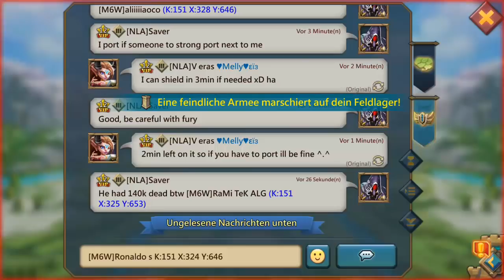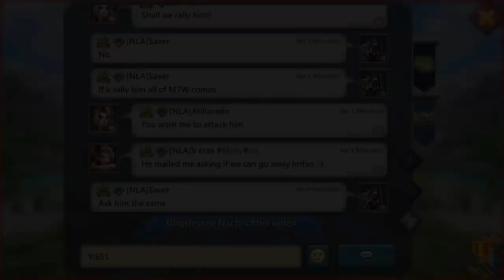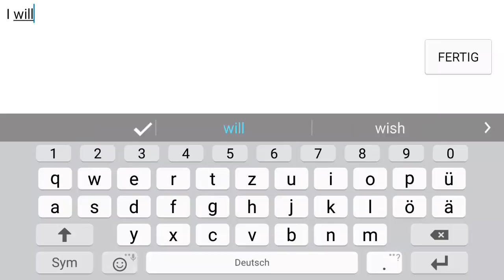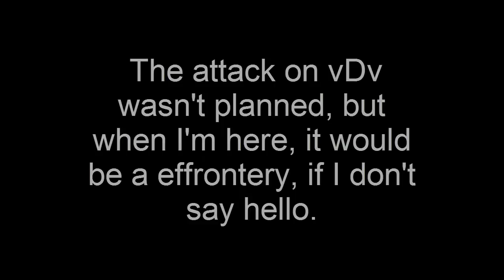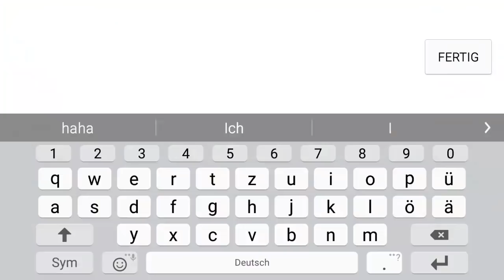Lords Mobile Revenge attack against overlord family & ally guilds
The beginning is a little bit boring but after that the party starts.

+ Best reports at the end +

Revenge attack after M7W attacked us.
M9W is half a gold-bot guild.

Reinforce is only in this video so much, because here was the danger that a 400+ mil player ported next to me.